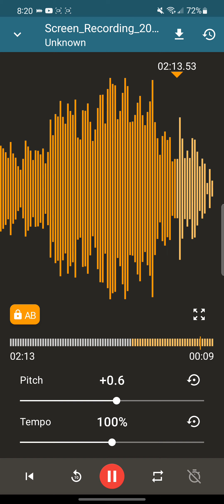Doctor Cat Impressions